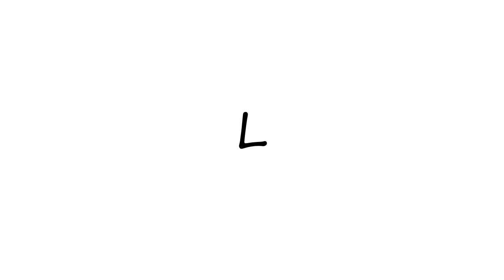How to Pronounce L?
How to pronounce L How to say L? Learn the pronounciation L! How to Pronounce L. Expand your vocabulary, learn English words. Use this free pronunciation guide to practice words at a time. Learn for free. Thank you for viewing, please like or subscribe! hoe om te sê, si të thuash, እንዴት እንደሚናገር, wie sagt man, comment dire, come dire, como dizer, как сказать, nasıl denir, cómo decir, 怎么说,